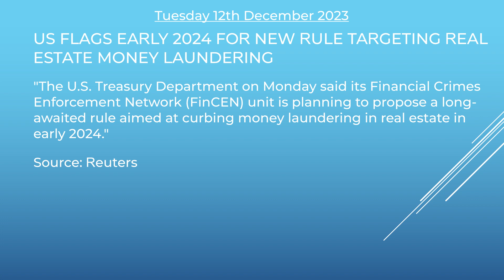The Skadi Sammendrag Tue 12 Dec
Welcome to Tuesday's Skadi Sammendrag!

Headline 1: CITI EXPLORES NEW DEAL STRUCTURES IN BATTERED CO2 OFFSETS MARKET

Headline 2: FCA WRITES TO FIRMS ABOUT THE TREATMENT OF RETAINED INTEREST ON CUSTOMERS’ CASH BALANCES

Headline 3: US FLAGS EARLY 2024 FOR NEW RULE TARGETING REAL ESTATE MONEY LAUNDERING

Headline 4: EXCLUSIVE: JPMORGAN TO OUTSOURCE $500 BILLION CUSTODY BUSINESS IN HONG KONG, TAIWAN

Headline 5: INSURERS BUILT €3BN EXPOSURE TO STRUGGLING SIGNA PROPERTY EMPIRE